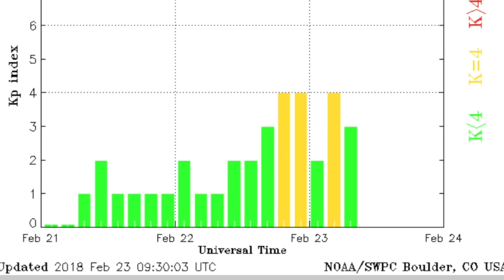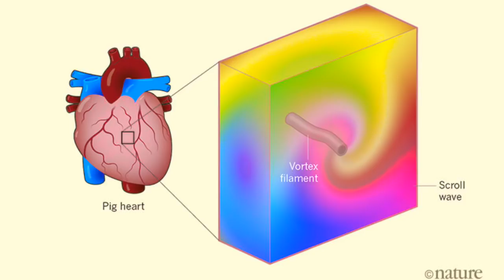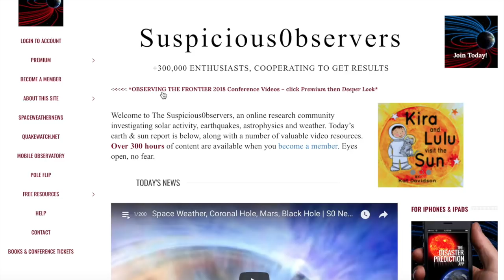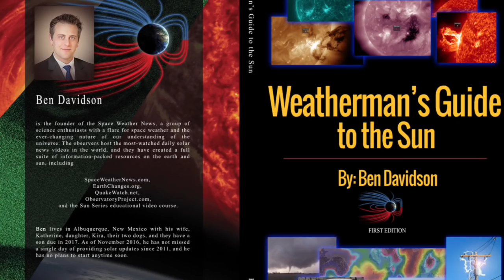Sun-Heart Connection, Helical Fields, S0-2 | S0 News Feb.23.2018